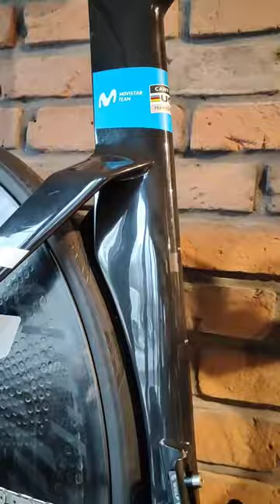🇫🇷 👊 Rémi Cavagna & @canyonbicycles Speedmax CFR for ParisNice ⏱️ I